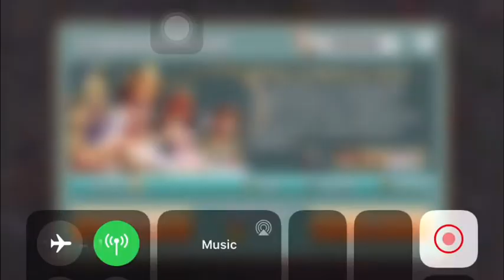Gods Of Olympus Rounds 9-10 | Deities in Distress Gods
GOLDEN BREAKOUT: Deities in Distress: Gods